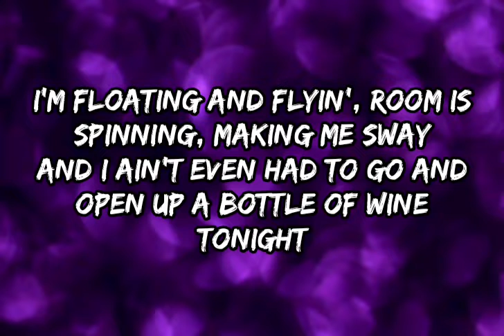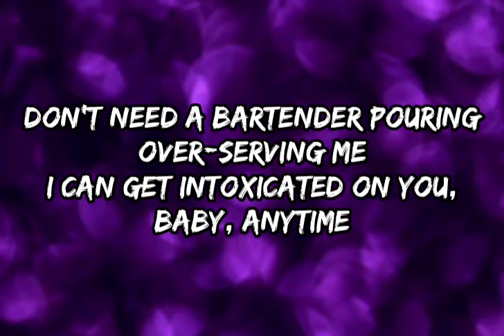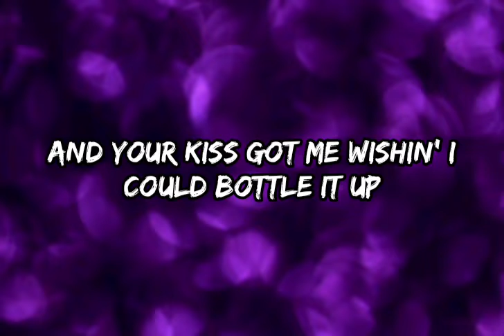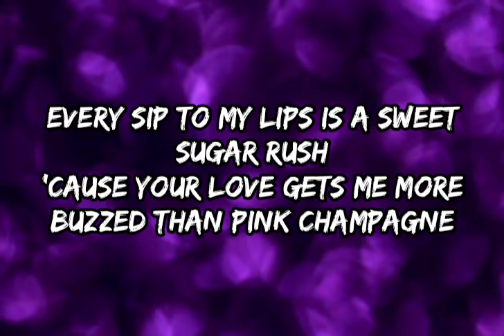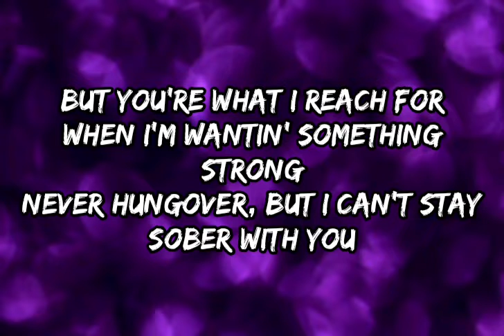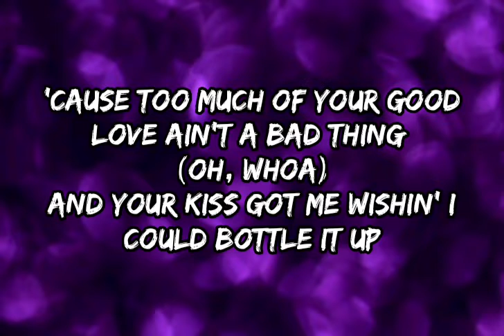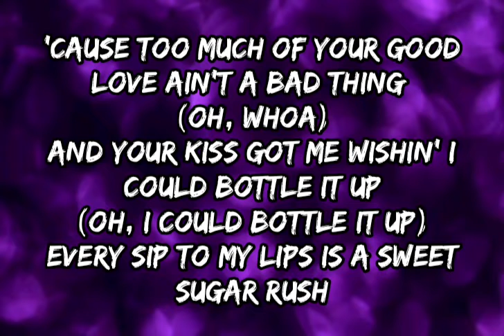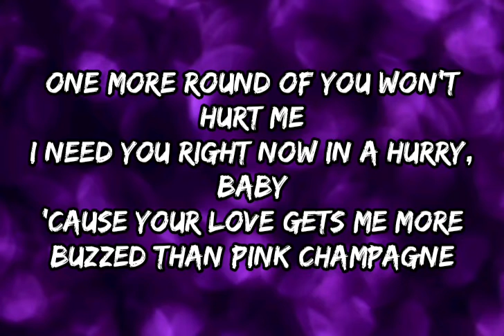Carrie Underwood - Pink Champagne (Lyrics)